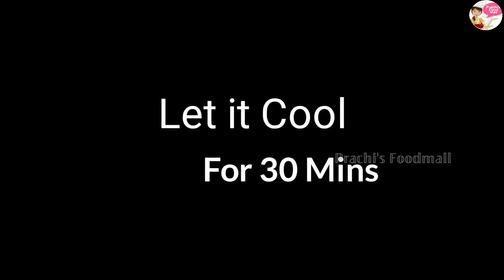2 कप दूध से बनाए गाढ़ी रबड़ीदार कुल्फी | मलाई कुल्फी | How To Make Kulfi at home /Malai kulfi Recipe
Today's Special : 2 कप दूध से बनाए गाढ़ी रबड़ीदार कुल्फी | मलाई कुल्फी | Malai Kulfi | Dudh Kulfi | Easy Kulfi Recipe
If you have enjoyed watching this video then please